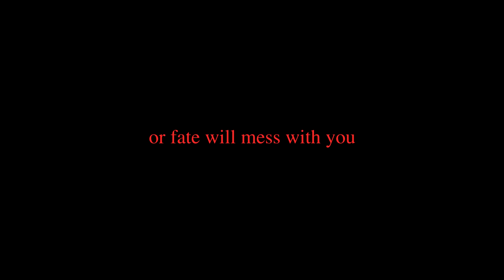CSA Culture Show 2019 Trailer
6pm to 8pm